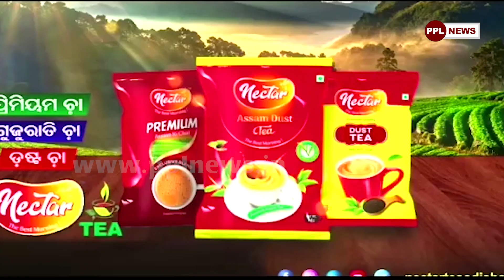Exclusive Interview With Youth Leader Rajesh Kumar Sahoo